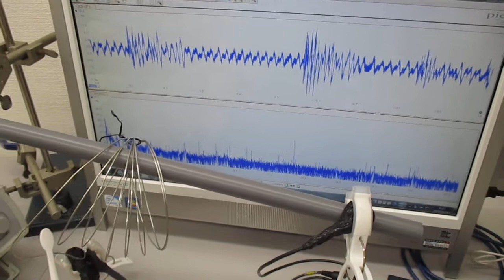音圧測定解析に基づいた、超音波伝搬制御技術 ultrasonic-labo